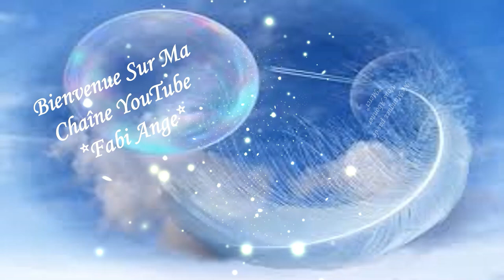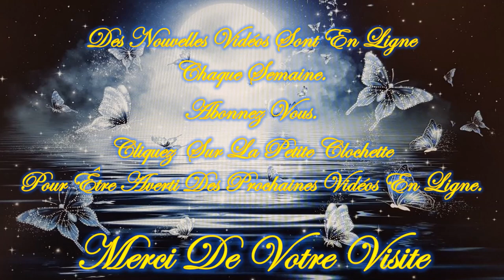🪶VOUS AVEZ TROUVE UNE PLUME GRISE? 🪶QUEL EST SON MESSAGE?🪶Réflexion, Incertitude, Hésitation?🪶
❤️ Un beau bonjour à toutes et tous ❤️

Quelle est la signification d'une Plume Grise?
Équilibre et neutralité, Transition et Changement, Réflexion et Introspection, Adaptabilité et Flexibilité, Sagesse et Vieillesse, Paix et Calme, Incertitude et Hésitation, Protection Spirituelle Subtile, Comment Réagir Lorsqu'on Trouve une Plume Grise?

😀🕖 DU LUNDI AU DIMANCHE 1 VIDEO SERA MISE EN LIGNE